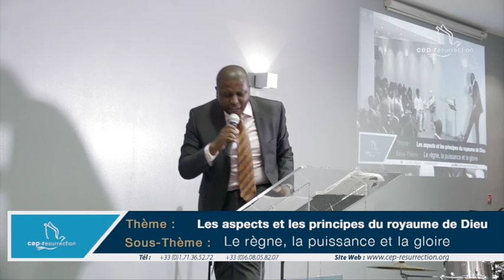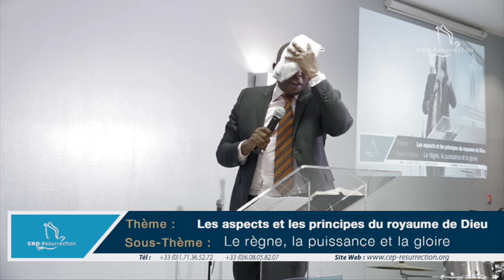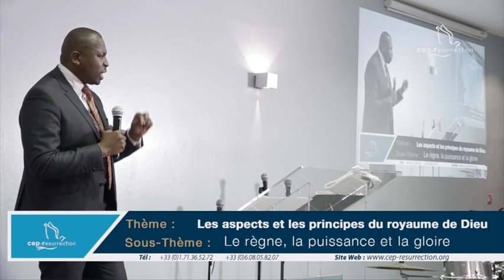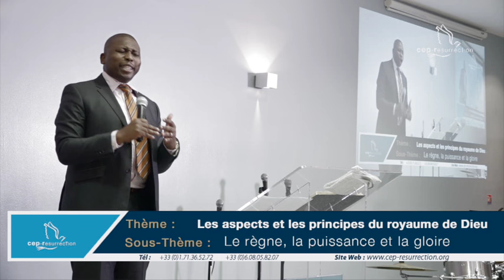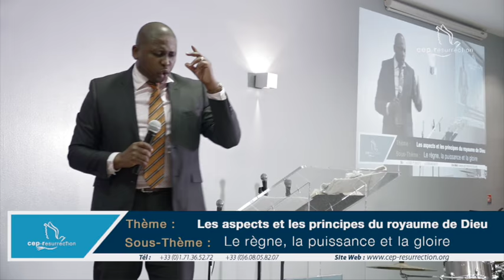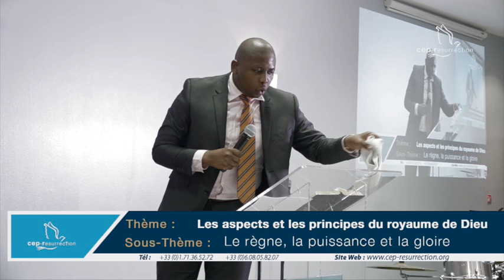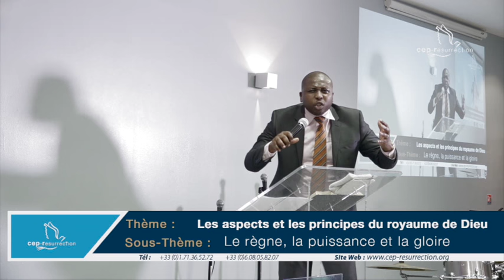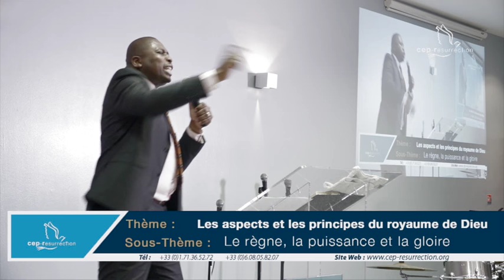Douglas Kiongeka - le règne, la puissance et la gloire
Thème : LES ASPECTS ET LES PRINCIPES DU ROYAUME DES CIEUX
Sous-thème :  le règne, la puissance et la gloire
Orateur : Pasteur Douglas Kiongeka
Lieu : Villeneuve-le-roi, FRANCE
Date : 27/11/2016